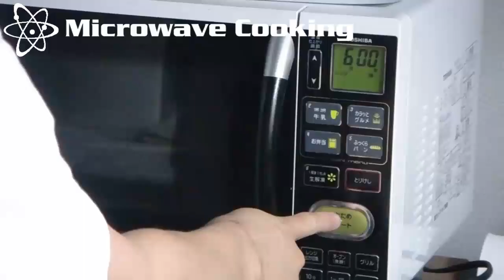No.4205 Little Cook (Thailand) Chicken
Namchow (タイ) purchase in Sweden, Microwave Cooking